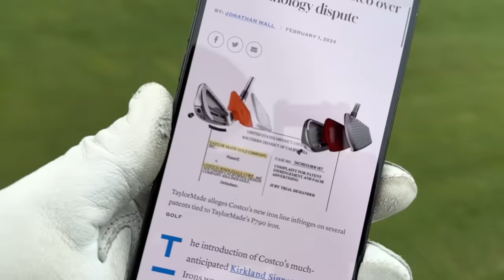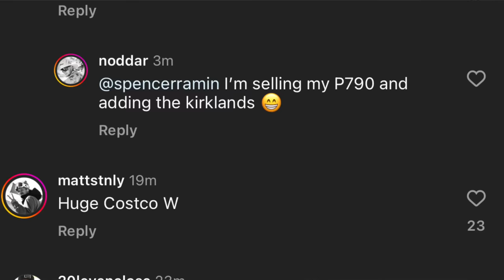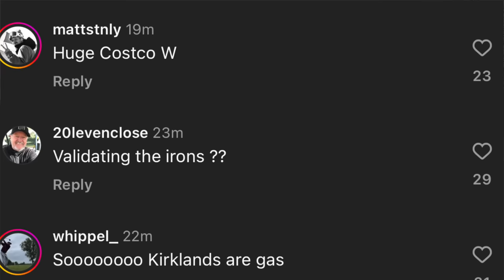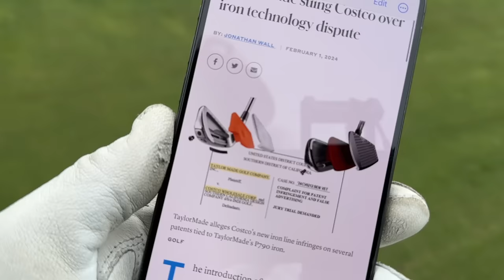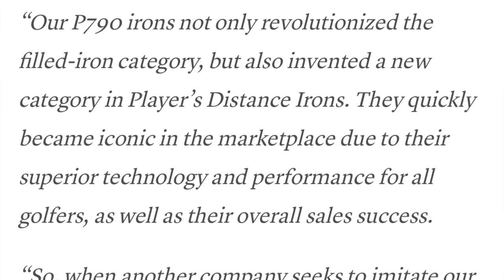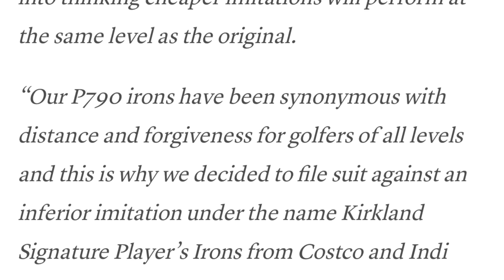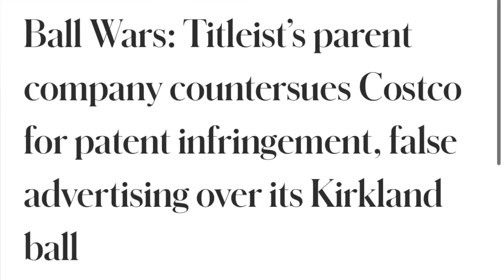TaylorMade Are SUING Costco (KIRKLAND)... This Could BACKFIRE QUICK!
TaylorMade Are SUEING Costco... Could This BACKFIRE QUICKLY!? Are TaylorMade Making A HUGE MISTAKE SUEING Costco!? With the rise of the Taylormade P790 as one of the best forgiving golf clubs ever released we have seen many different clubs brought out to rival them such as the Cobra forged tech irons, the ping i525 irons and even the costco Kirkland signature irons... however. The latter of these clubs have come under fire from taylormade claiming false advertising and taylormade have since filed a lawsuit against costco... this isn't the first time costco have been countersued by a golf cooperation as titleist sued them back in 2017 around the costco Kirkland signature golf ball. is this going to backfire on taylormade as its got the entire world talking about the costco irons and the value they potentially hold.